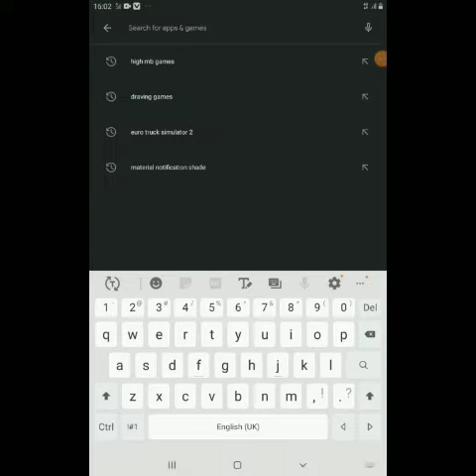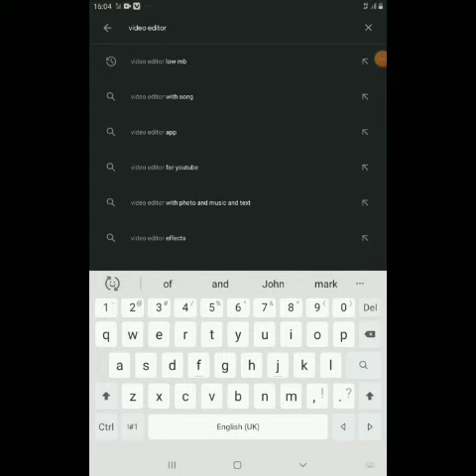Top 5 video editors | in playstore 🛍